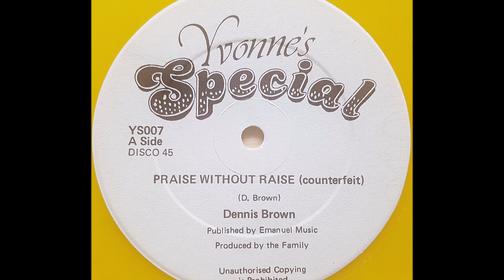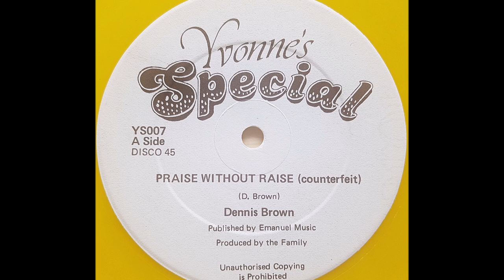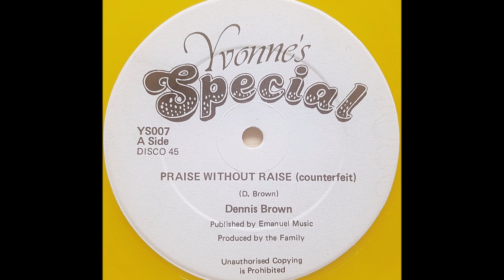DENNIS BROWN / HUGH BROWN - Praise Without Raise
YVONNE'S SPECIAL 12"